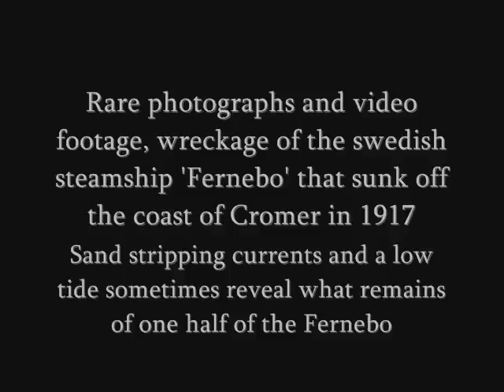The Legendary Fernebo Lifeboat Rescue of 1917: Cromer's Hidden History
It is a rusting metal skeleton which is usually hidden by the sand and the waves - but every now and then it appears as a reminder of a legendary lifeboat rescue from nearly 100 years ago.

Sand stripping currents and a low tide sometimes reveal what remains of one-half of the Fernebo, which was lost off Cromer in 1917. The other half of the Swedish ship sank separately after the boat was blown in two by a mine.

The January day all those years ago was the scene of Cromer lifeboat coxswain Henry Blogg's first of three RNLI gold medals.

A lengthy account of the rescue is available in at least two books, but in short Blogg and his men saved the lives of nearly 30 men that day.

Around the middle of the day, 16 were plucked to safety from the Greek ship Pyrin in an extremely challenging rescue.

But the real story of the day was yet to be revealed.

Despite their exhaustion from the earlier rescue, Blogg and his crew twice tried unsuccessfully to launch and get to the Fernebo.

On the third attempt they made it through the crashing seas and rescued 11 more men. Six men had already got themselves near to shore on a small boat which capsized, but they made it to safety thanks to the efforts of some of the many hundreds of people gathered to watch what was one of the most dramatic days Cromer had ever, witnessed.

Cyril Jolly, in his book Henry Blogg of Cromer, The Greatest of the Lifeboatmen, noted how one Cromer man recalled the Fernebo rescue 40 years on, having seen it all happen at the age of nine.

He too had yelled himself hoarse acclaiming the lifeboat men and there and then had placed Henry Blogg alongside Horatio Nelson and Robert Falcon Scott as his boyhood heroes.

Hardly surprising - in all it had been an on and off 14-hour battle to help both ships.

While most tourists walking the beach at Cromer today would never see the Fernebo wreck, a large proportion of locals will have little or no knowledge of it either.

Some will have seen the odd jagged lump of metal in the past but are unable to see the full form of a keel.

One of those who knows the wreck better than most is Frank Muirhead, the archivist at the town's Henry Blogg Museum.

I used to play in it as a little kid, said Mr Muirhead.

There was a bit more of it left then of course.

When there are scarring tides and you go down there at the right time, there is often quite a bit of it on show.

There had been deliberate removal of parts of the ship many years ago, said Mr Muirhead, with explosive charges used to remove some sections.